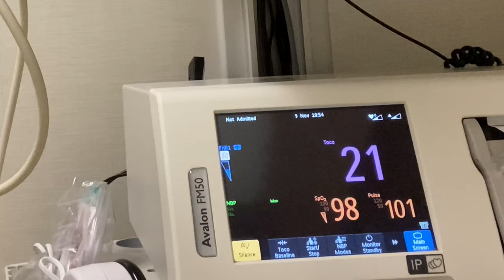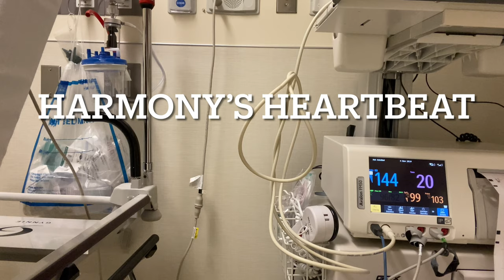34 WEEKS PRETERM LABOR SCARE || Low Risk Pregnancy Admitted to Labor & Delivery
Hey y'all! Being pregnant over 35 years old seems to take women on a wild adventure. Turning 34 weeks pregnant this week kicked off rough. It's crazy how things can change in the blink of an eye.

If there is something that you saw in the video that you may not have understood, please don't hesitate to leave me a comment and I will surely respond with the info.

Equipment Used:
Final Cut Pro X
iMovie